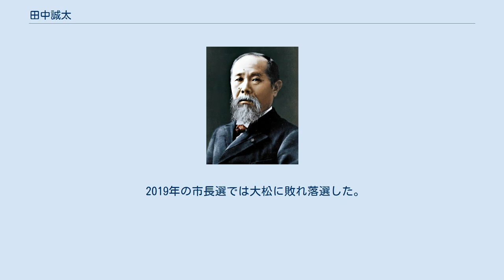田中誠太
田中 誠太（たなか せいた、1956年12月4日 - ）は、日本の政治家。
大阪府八尾市長（3期）、大阪府議会議員（2期）、八尾市議会議員（3期）を務めた。
 大阪府八尾市出身。
八尾市立龍華小学校、八尾市立龍華中学校、近畿大学附属高等学校卒業。
1979年、近畿大学商経学部経営学科卒業。
1983年5月、八尾市議会議員選挙に初当選（3期連続、日本社会党）。
1999年5月、大阪府議会議員選挙に初当選（2期連続、民主党）。
 2007年、民主党を離党し大阪府議会議員を辞職する。
同年4月22日、八尾市長選挙に無所属（民主党推薦）で出馬。
自民党推薦の現職ら4人を破って初当選した。
5月1日、市長就任。
 2011年4月24日執行の八尾市長選挙に無所属（民主党・自民党・社民党の3党推薦）で出馬。
共産党推薦の新人を破り再選。
 2015年4月26日執行の八尾市長選挙に無所属（自民党・公明党・民主党・社民党の4党推薦、共産党自主支援）で出馬。
大阪維新の会と次世代の党推薦の大松桂右を破り、3期目の当選。
2015年5月、大阪府市長会会長に就任。
 2019年の市長選では大松に敗れ落選した。